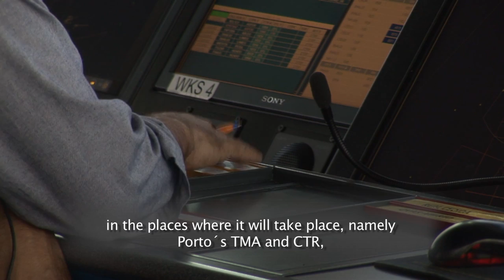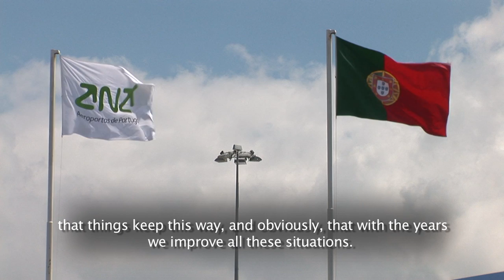hotblade2014 COOPERAÇÃO FORÇA AÉREA - NAV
Canal Oficial da Força Aérea Portuguesa.